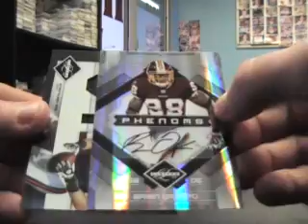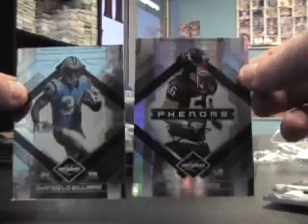Matt's 2009 Donruss Limited Football Box Break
Hey Matt,

Here is the break buddy. Thanks a lot man, Chris J.